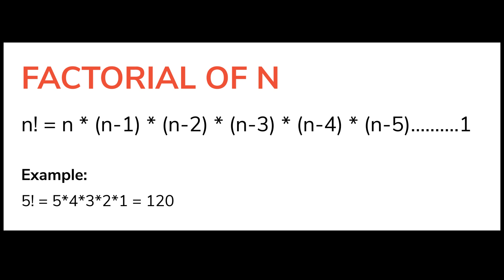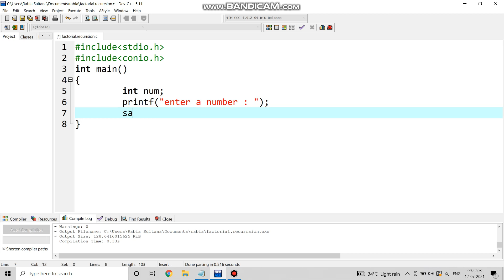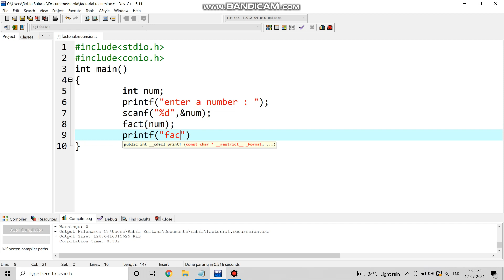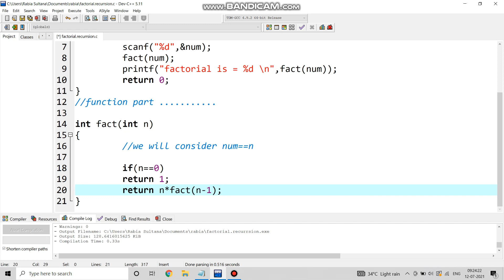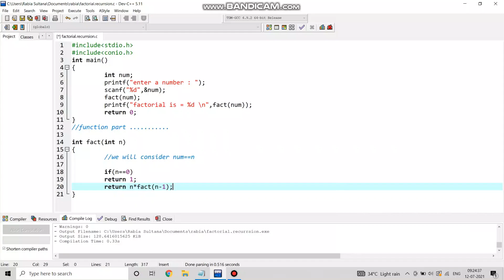Factorial in C | Factorial in C language | Factorial of a number in C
IN THIS VIDEO  I HAVE EXPLAINED IN DETAIL ---  HOW TO FIND A FACTORIAL OF A GIVEN NUMBER IN C

c program to find factorial of a number using recursion

factorial program in c using function

factorial of a number in python

factorial of a number in java

factorial program in c using while loop

fibonacci program in c